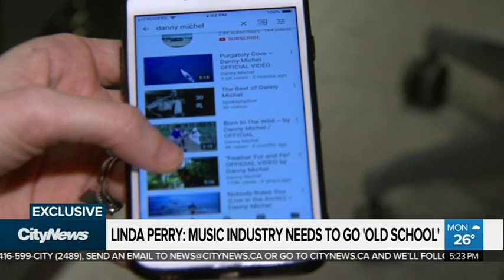Linda Perry on why the music industry is on the verge of a breakdown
Linda Perry, who rose to fame with the group 4 Non Blondes, says the music industry is on the verge of a breakdown. In a Canadian TV exclusive, the musician and producer tells Lindsay Dunn what she thinks needs to happen to save the music industry.